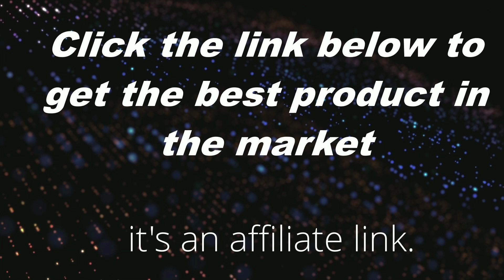Health Effects of Cigarette Smoking//rat smokıng cigarette,global video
Click to buy the best product in the market:

smoking a cigarette you thought would be your last lyrics